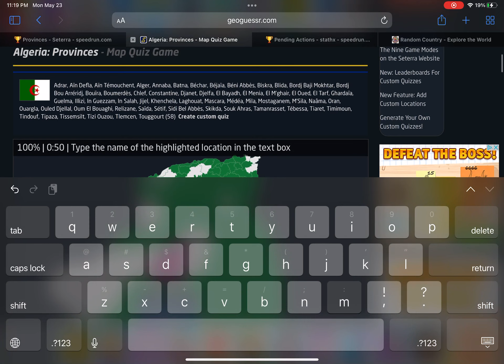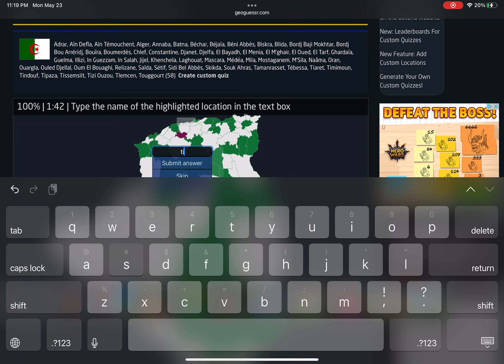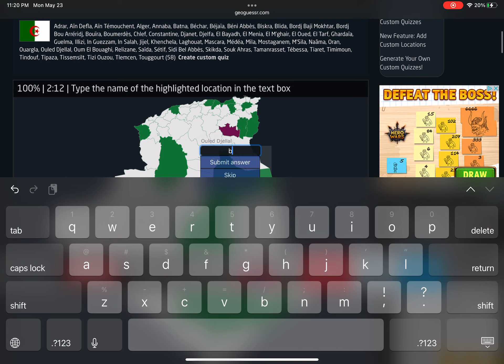[WR] Seterra - Algeria: Provinces - Type (Touch Web) in 2:51